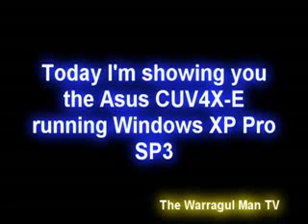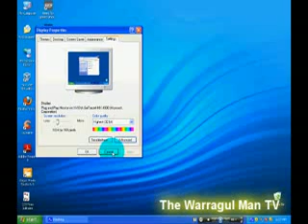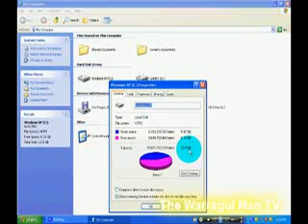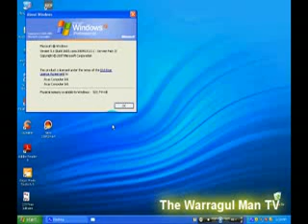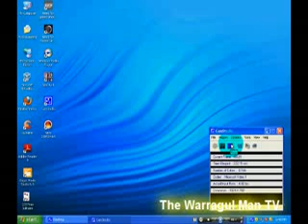The Asus 9 CUV4X-E running Windows XP Professional SP3